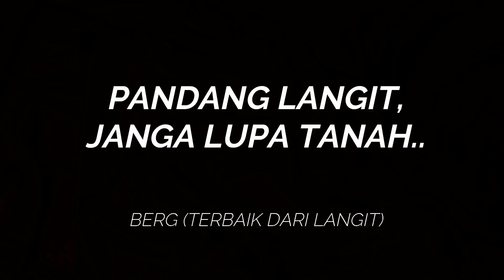| Misi Lauk Lockdown | Ep. 85 | Casting Ikan Gabus @ Haruan |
Assalamulaikum gais..
Alhamdulillah dengan doa kalian semua, keluarga Luie kini sudah pun recover dari covid 19.. Terima kasih semua.. Korang semua memang awesome.. Semoga Allah mepermudahkan urusan kalian sentiasa.. Apapun, lepas je ujian covid, muncul pula lockdown.. Disebabkan haruan antara ikan dan sumber protein yang terbaik dan tahan lama, Luie dengan gagah memburunya.. Hahahaha.. Apapun, sentiasa syukur dengan rezeki yang diberikan..

Casting set
Reel : Daiwa Millionaire CV-X 105
Rod :  Anyfish Aquila 5-12lb
Line : EXP Emo 15lb
Lure : Soft plastic